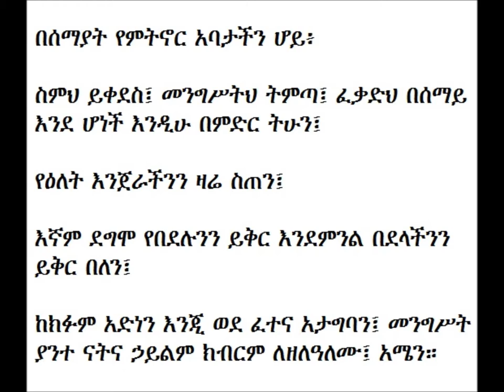El "PADRE NUESTRO" Rastafari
La Santa Biblia Version Autorizada por Su Majestad Imperial Haile Selassie I Escogido de Dios Leon Conquistador de la Tribu de Juda Rey de Reyes de Ethiopia: el libro sellado con siete sellos